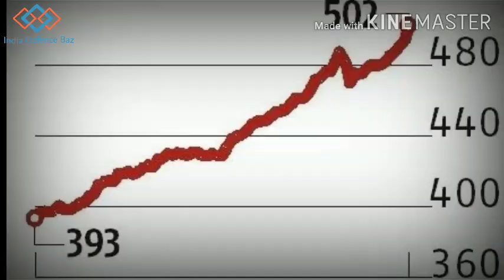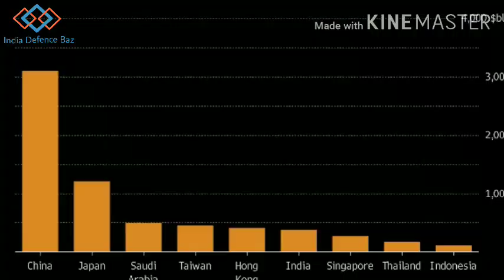India Forex Reserves Hit 500 Billion USD Mark First Time,Half trillion reserves.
Indian forex reserves touched 500 billion USD Mark and India become 5th country to passed half trillion foreign reserves.

Latest Pakistan media on india//Pak media//India and Pakistan forex reserve//India defence news//DRDO//ISRO//Tejas updates//Pakistan reaction//India Defence Baz//Pak media latest on India forex reserves//Pakistan and India comparison//